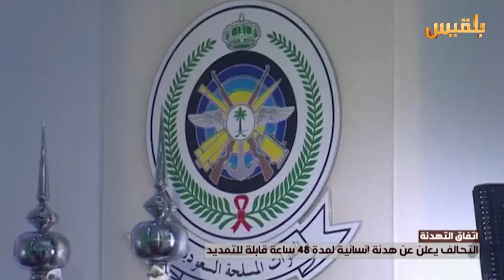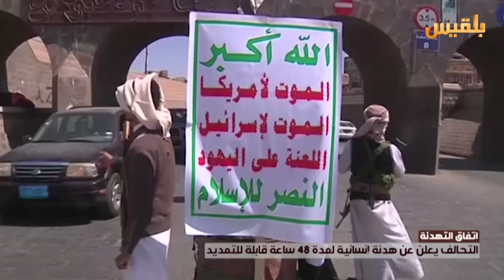التحالف يعلن عن هدنة إنسانية لمدة 48 ساعة قابلة للتمديد | تقرير: وليد البكس